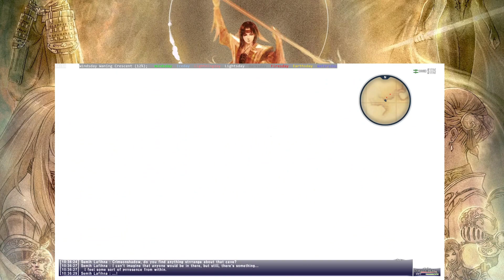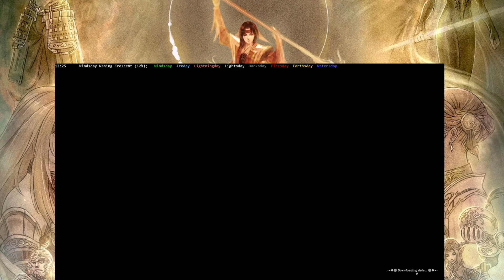Final Fantasy XI Ranger Artifact Quests